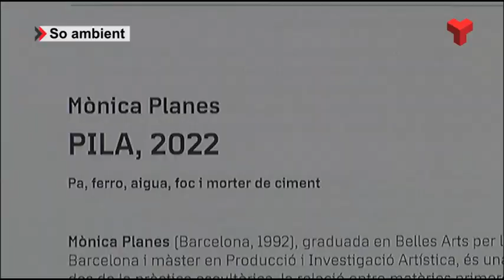Mònica Planes exposa la seva obra creada específicament per al MNACTEC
L’artista Mònica Planes ha presentat aquest dissabte a la tarda l’obra «Pila. Pa, ferro, aigua, foc i morter de ciment», creada específicament per la Museu Nacional de la Ciència i la Tècnica de Catalunya (MNACTEC).

Forma part del projecte “Passat/Present”, un cicle d’intervencions artístiques a quatre espais patrimonials catalans. L’objectiu del Departament de Cultura és establir un diàleg entre l’art contemporani i el patrimoni cultural.

Participen, a més de Planes, Laia Estruch que intervé al conjunt rupestre de la Roca dels Moros del Cogul; Dora García al Monestir de Santes Creus i Irene Solà a la ciutat grecoromana d’Empúries.

Planes explora al MNACTEC la relació entre matèries primeres de gran rigidesa i el moviment del seu cos. Així investiga materials i formes i es deixa fascinar pel motors com a generadors i distribuïdors d’energia.

Per això, la sala de la màquina de vapor del museu ha estat l’escenari idoni per a la seva intervenció. Planes proposa un conjunt de petites peces, una mena de cadena escultòrica en transformació que parteix d’una primera obra: el motlle en ciment del seu propi cos.

Es pot visitar fins al 26 de febrer.